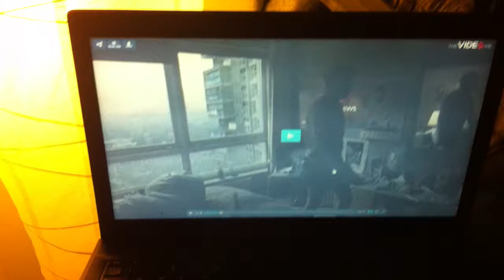HOLD OUT YOUR I.D. CARDS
With the culminating 'immigration problem' in America and Europe, the movie Children of Men shows you where the outcome of the 'problem' will be, RFID chips to identify the masses.